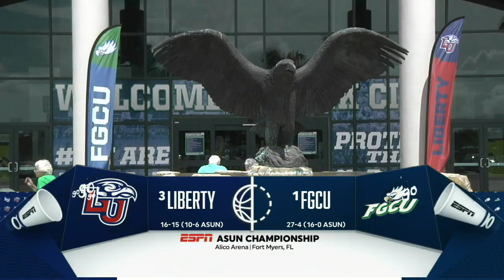2019 ASUN WBB Championship Final: FGCU 72 - Liberty 49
The Eagles extinguished the Flames 72 to 49 in the 2019 ASUN Women's  Basketball Championship Final.